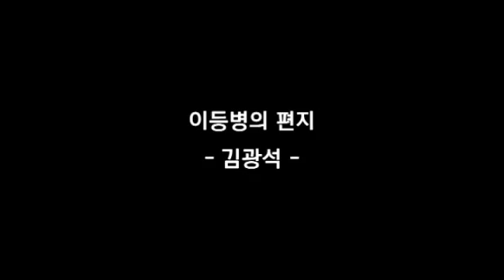통기타배우기 김광석 - 이등병의 편지 기타악보 기타코드 모터핑거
모터핑거 사랑의 어쿠스틱 강좌: '김광석 - 이등병의 편지'
남자가 군입대하면 생각나는 노래가 2가지 있죠~
故김광석의 '이등병의 편지'와 김민우의 '입영열차'

이번 시간에는 군대를 다녀 온 남자들의 마음을 대변하는 노래, 故김광석의 '이등병의 편지'를 배워 보겠습니다.
(집 떠나와 열차타고...비내리는 호남선~ 남행열차 아님)